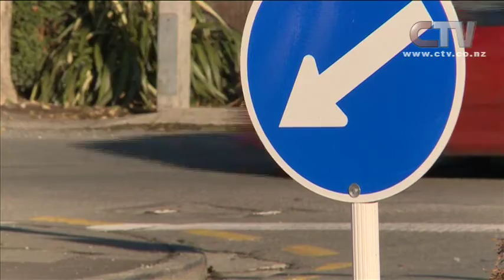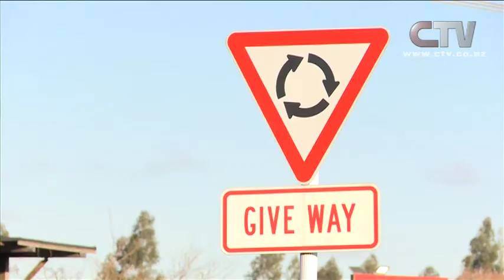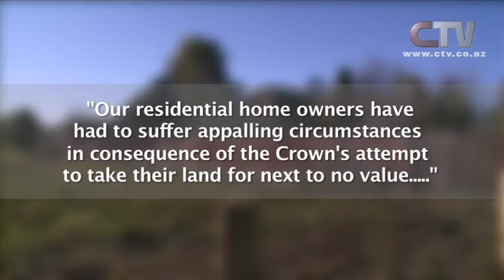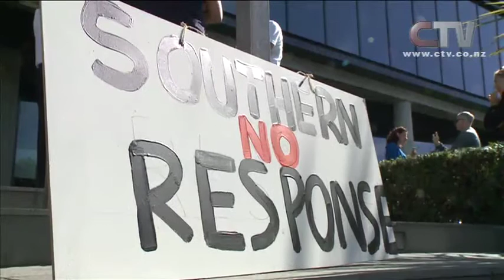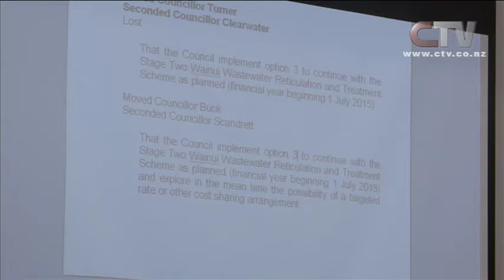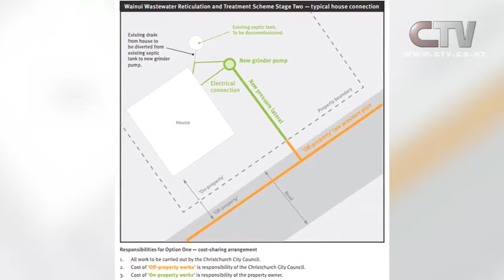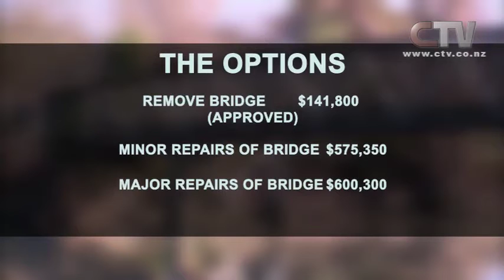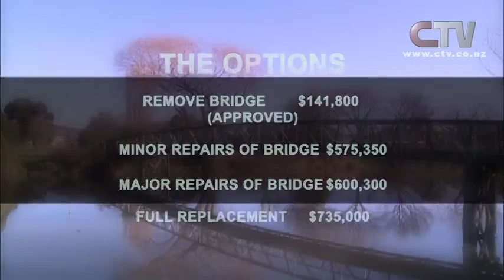CTV News - Week in Review 26th June 2015